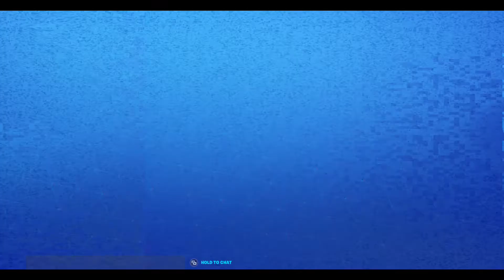Let's Play Fortnite Save the World: S1E8: Dungeon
We do another Dungeon.